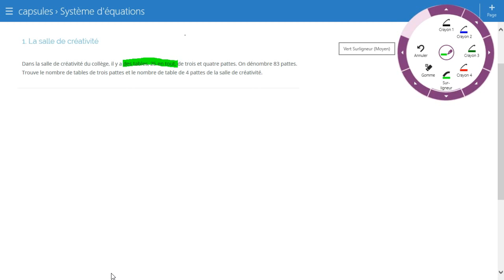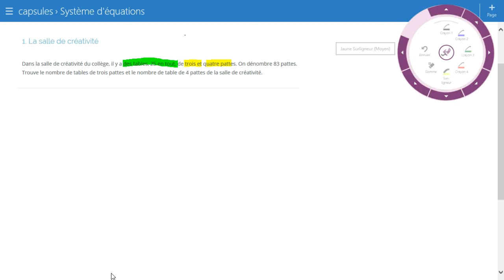Modélisation d'un système d'équations linéaires